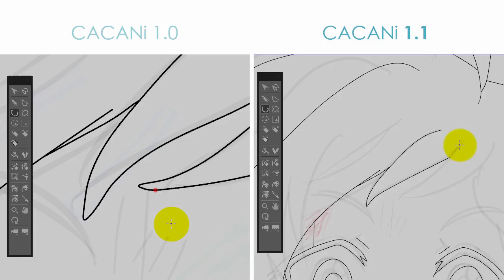1.1: Curve Tool sharp corner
*Eng subtitles/日本語字幕*
You can now create sharp corners using the Curve Tool, by Holding Down the 'X' key, or re-assigning it to your own preferred keyboard shortcut